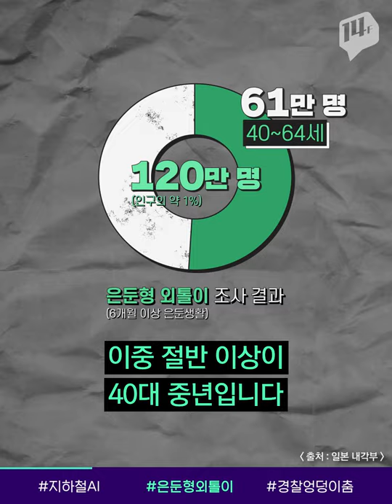승차권 대신 얼굴로 지하철 타는 사람들? / 14F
바쁜 아침마다 지하철 개표구 앞에서 가방을 뒤적뒤적 교통카드 찾는 분들 많으시죠? 그런데! 이런 번거로움을 없애주는 기술이 도입됐대요! 개표구 앞에 다가가 화면을 바라보면 순식간에 문이 띠링- 하고 열린다는데요. 얼굴만 보여주면 결제가 되는 지하철! 이게 어떻게 가능한 일일까요??